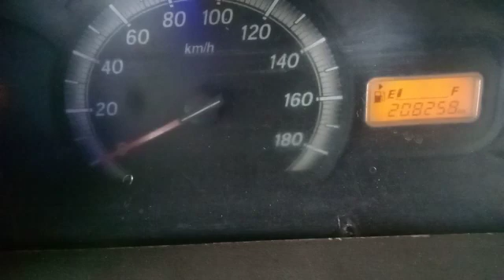2012 MARUTI EECO 4X2MiniBus Surat